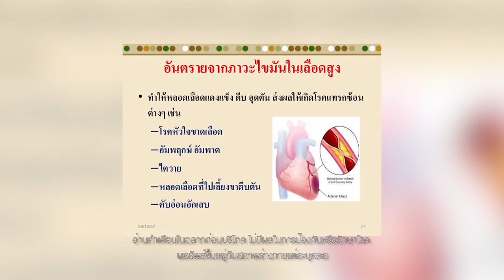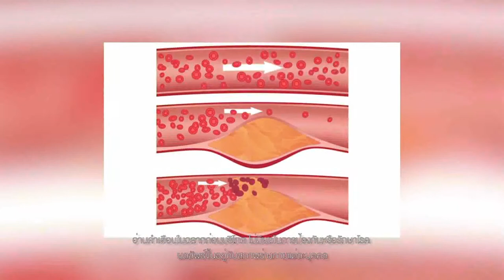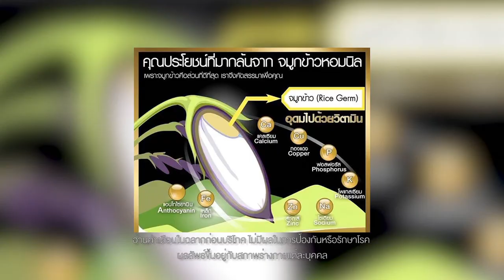ว้าว! แหวนแหวน 25-04-60 กีต้าร์ ศิริพิชญ์ อาร์ไรซ์ (2/3)